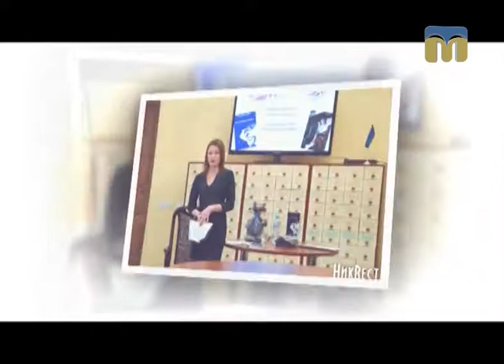Афіша: вистави, концерти, культурно-розважальні заходи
Автор рубрики: Тетяна Макушева.